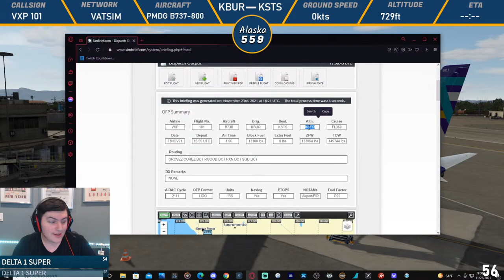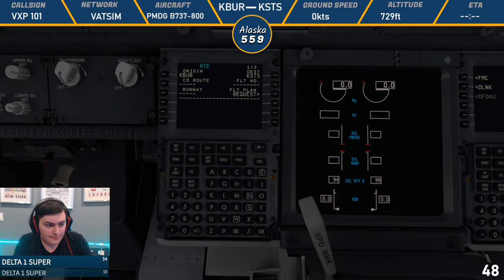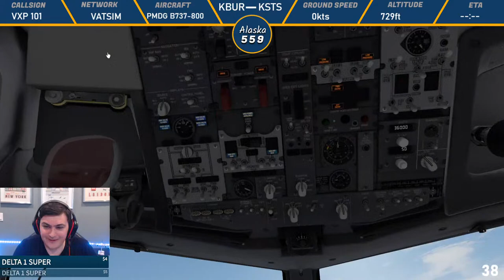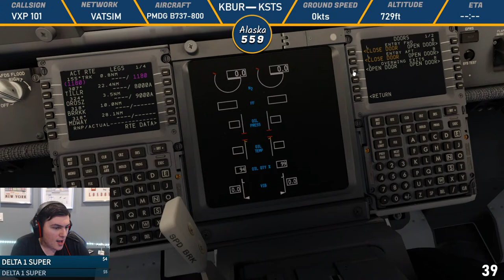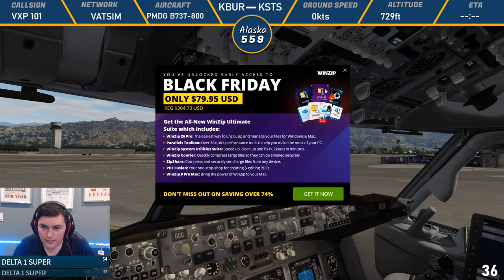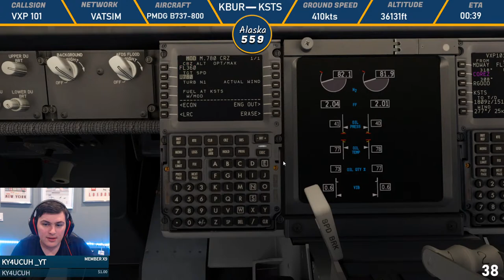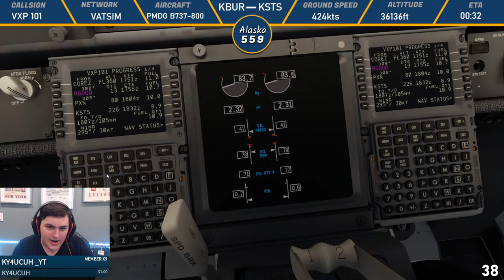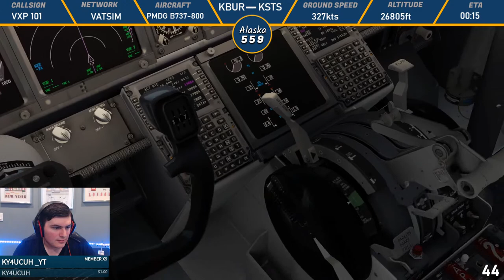P3D v5 |✈️ KBUR - KSTS ✈️ | SHORT Runway Ops in the Avelo 737!!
PC Specs:
CPU: Intel(R) Core(TM) i9-9900K
GPU: RTX 3070 8GB VRAM
RAM: 32GB DDR4